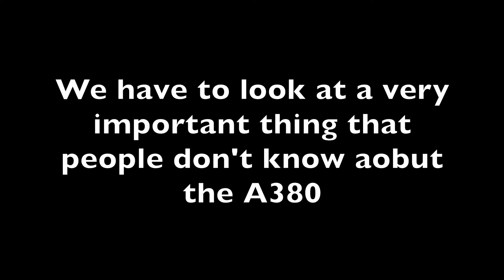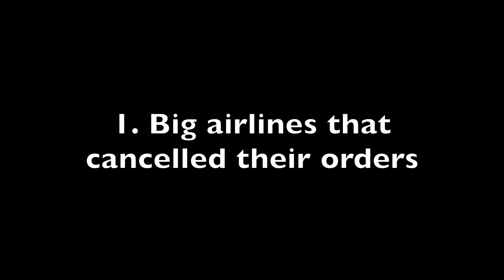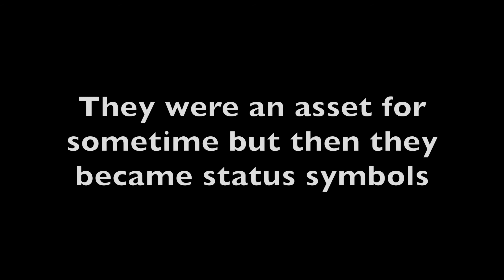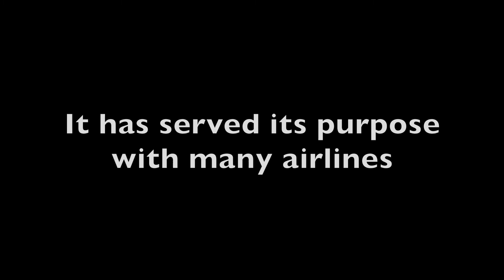Is the A380 really a failure ?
Today's serious video:Is the A380 really a failure ?
THE LAST A380 IS OUT !